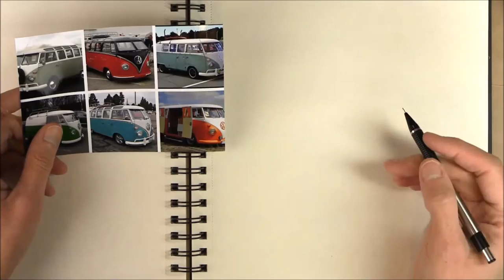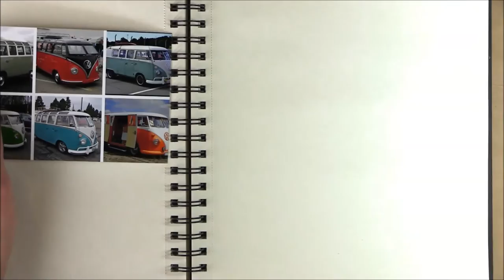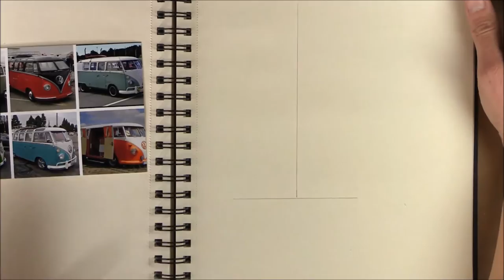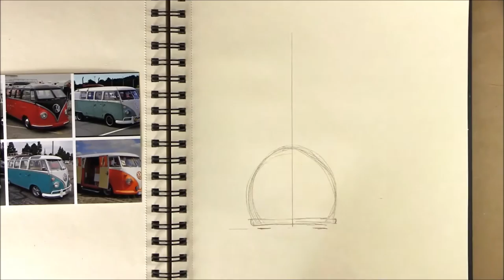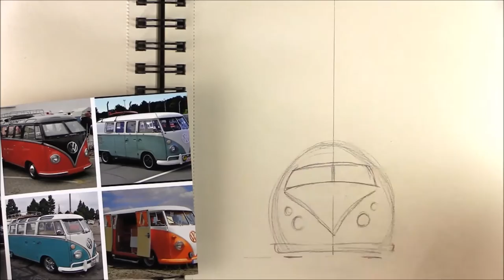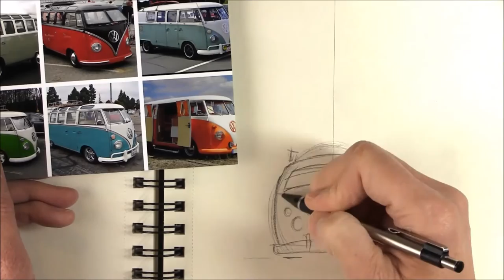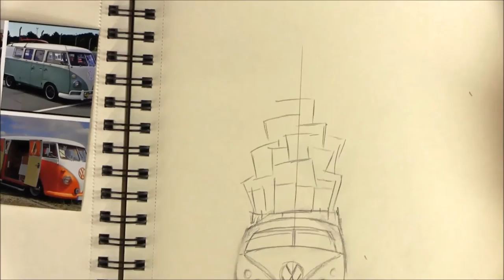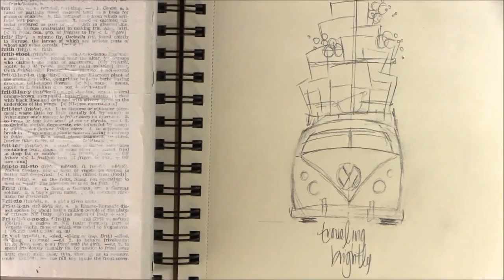Open house - Traveling Brightly (mixed media online workshop)